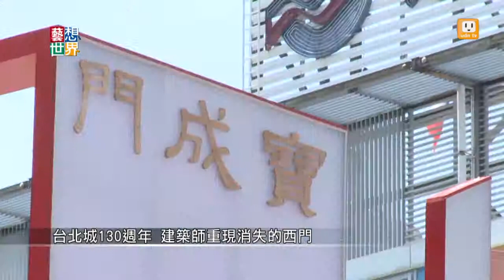20140827《藝想世界》台北城130週年 建築師重現消失的西門